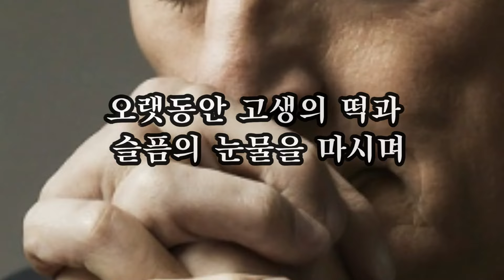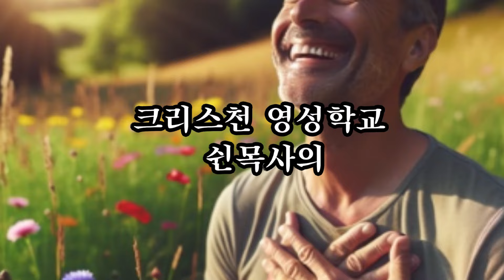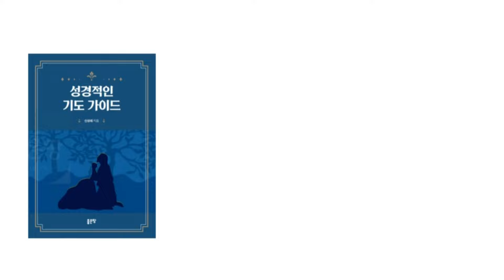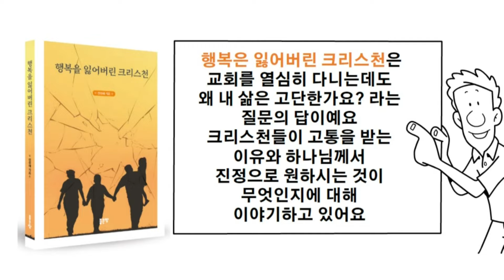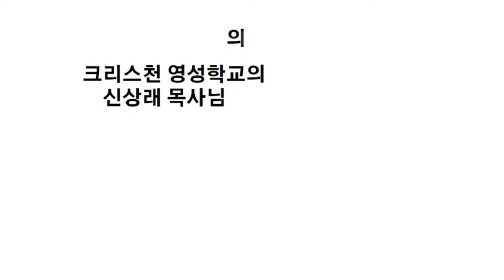왜 교회를 열심히 다니는데도 불행한 삶에서 벗어나지 못하는가?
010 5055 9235 (목금토 10am~8pm)

크리스천 영성학교  충북 충주시 신니면 방추1길 140
서울 영성학교   서울시 송파구 오금로 46길 29  시온빌딩 4F
인천 영성학교   인천광역시 미추홀구 주안로 108 (경향프라자) 9F 905호
오산 영성학교   경기도 오산시 독산성로 425 (더퍼스트타워 세교)  1056호
청주 영성학교   청주시 상당구 문의면 문의시내로 52, 2F
대전 영성학교   대전 광역시 서구 가수원로 62, B1
광주 영성학교    광주 북구 용봉동 17-1 굿모닝타운10F 102호
울산 영성학교   울산 남구 삼산동 1604-3, 신기빌딩 6F
부산 영성학교   부산 사하구 낙동대로 190번길 1, 1F